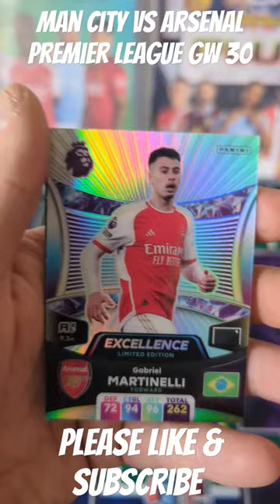MAN CITY VS ARSENAL PREMIER LEAGUE ADRENALYN XL PLUS